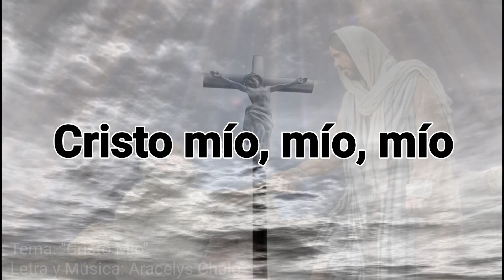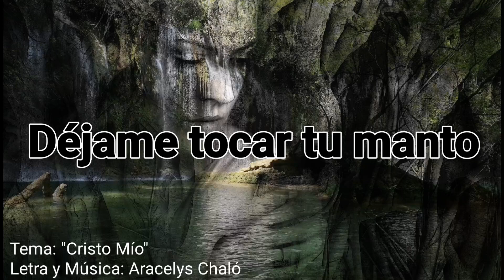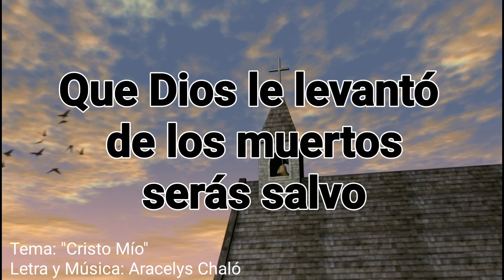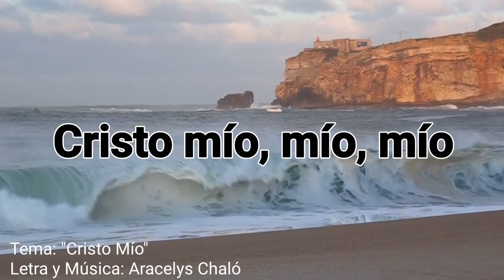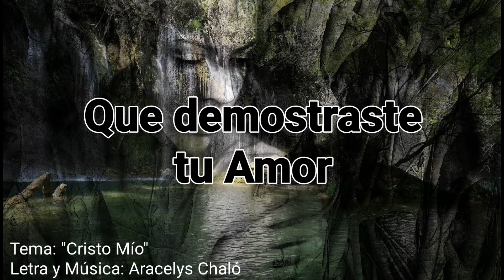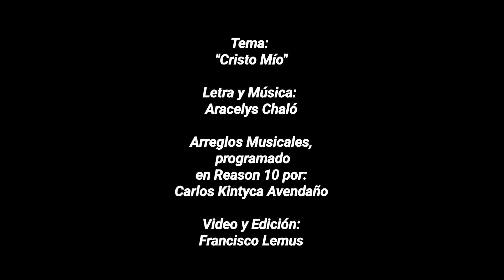Cristo Mío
Subtitulada, letra de Canción Cristiana "Cristo Mío", letra y música de Aracelys Chaló, con arreglos musicales, programados en Reason 10, por Carlos Kintyca Avendaño. Video y Edición de Francisco Lemus.

Salmo 117
1 "Alabad a Jehová, naciones todas;
Pueblos todos, alabadle".
2 "Porque ha engrandecido sobre nosotros su misericordia,
Y la fidelidad de Jehová es para siempre".
"Aleluya".